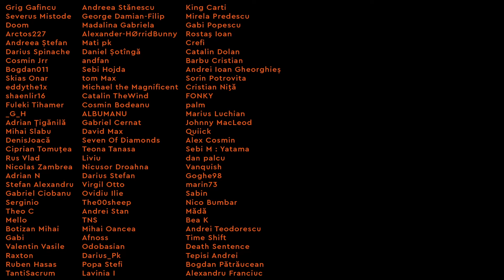Balerina cu colti de vampir | Abigail